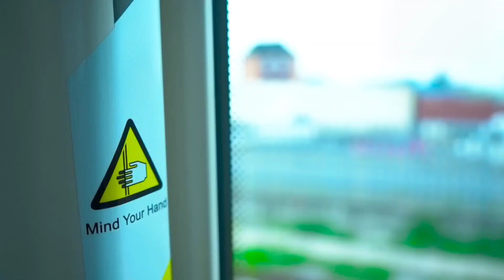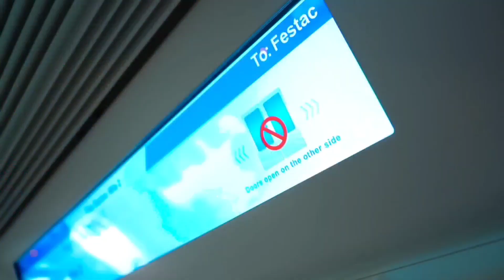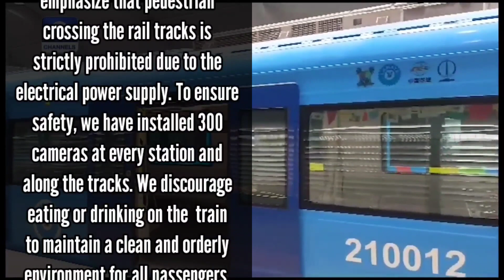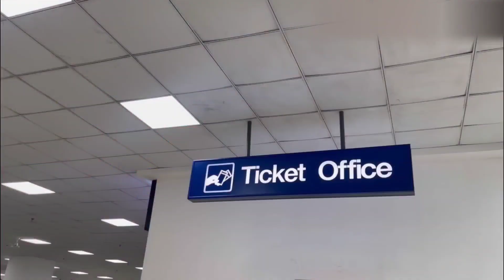Lagos Blue Rail rapid transit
In this exciting video, we invite you to join us on a remarkable journey through the history, features, and benefits of the Lagos Blue Line Rail. After years of anticipation, this transportation infrastructure has finally commenced commercial operations, turning a dream into a reality.

The Lagos Blue Line Rail project has overcome numerous obstacles since its initial planning in 1983. Join us as we delve into the funding and administrative challenges it faced, leading up to the official launch by Lagos State Governor, Mr. Babajide Sanwo-Olu, on September 4, 2023. We'll take you aboard the first coach and witness the historic moment.

During our trip from Marina station to Mile 2, we'll experience the convenience and efficiency of this rail system. With brief stops at each station, we'll reach our final destination in just 17 to 20 minutes. We'll also explore the initial phase of its operation, which includes 12 daily trips during the test run period, with plans to increase to 76 daily trips once fully operational.

Efficiency is key for the Lagos Blue Line Rail, with each train stopping for only 90 seconds at every station, adhering to a strict schedule. We'll learn about the fixed timetable available at all stations and on the Lagos Metropolitan Area Transport Authority (LAMATA) website, ensuring a smooth and reliable commuting experience.

Speaking of LAMATA, we'll hear from the Managing Director, Engineer Abimbola Akinajo, who will highlight the key features and safety measures of this remarkable rail system. From electrified rail tracks and the unified payment system called the Cowry Card, to the installation of 300 cameras for enhanced security, we'll discover the commitment to passenger safety and comfort.

The completion of the Lagos Blue Line Rail project is a significant achievement for Lagos State. As the first sub-national government in Africa to fund and deliver a rail system using its own resources, Lagos has set a remarkable precedent. We'll explore the 27-kilometer first phase, connecting Mile 2 to Marina, with its five stunning passenger stations, including the major interchange at Marina station.

Technology integration is another impressive aspect of the Lagos Blue Line Rail. We'll marvel at the electricity-powered trains, automated world-standard cars equipped with audio and visual communication systems, and speed governors ensuring safe and controlled speeds. This rail system is a significant step towards making Lagos a smart city.

The positive impact of the Lagos Blue Line Rail on the lives of Lagosians cannot be overstated. It will alleviate road traffic congestion, especially for mainland-to-island commuters, improve transportation efficiency, facilitate business transactions, attract foreign partnerships and private investments, and ultimately boost the state's economy.

But the Lagos Blue Line Rail is just the beginning. As part of the Lagos Strategic Transport Masterplan (STMP), managed by LAMATA, it is one of several ambitious projects aimed at developing an integrated transport system in Lagos State. We'll uncover the future plans, including the ongoing second phase and the grand vision to serve 500,000 people daily.

Join us on this exciting journey through the Lagos Blue Line Rail and witness the dedication and commitment of successive administrations in transforming Lagos' transport ecosystem. Experience the convenience, efficiency, and progress that this rail system brings to the lives of Lagosians.